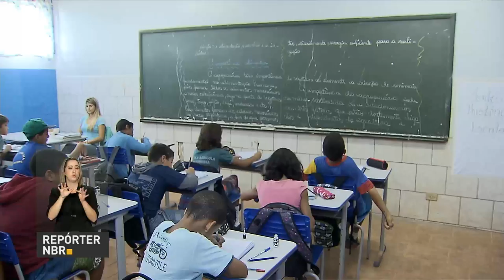Brasil é um dos maiores produtores agropecuários do mundo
REPÓRTER NBR 19H - 18.05.17: Brasil é um dos líderes mundiais do agronegócio. Segundo dados do Departamento de Agricultura dos Estados Unidos, o crescimento da produção agropecuária é o maior do planeta. E mais: confira as conquistas sociais alcançadas no primeiro ano do governo Temer.